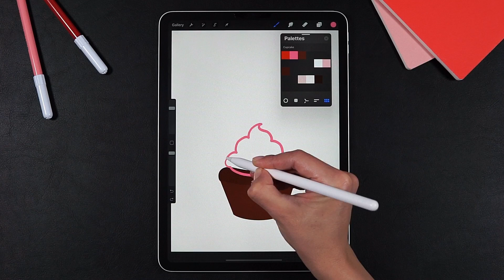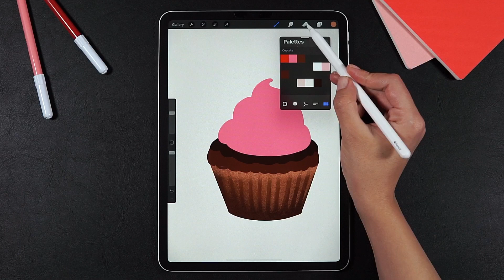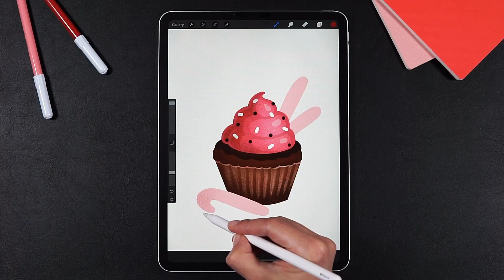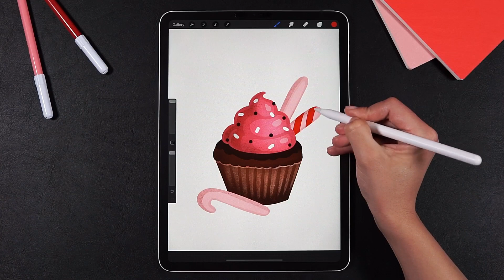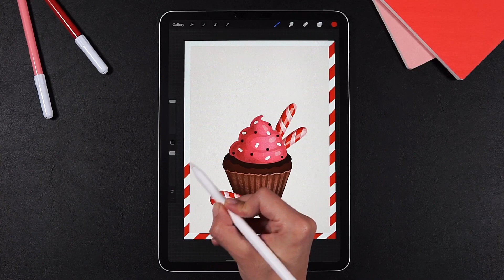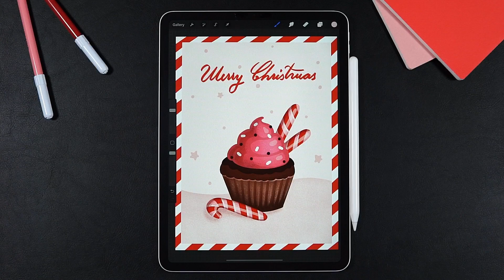Drawing a Cupcake with Procreate 5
Let's celebrate this special day with a new Procreate 5 illustration 🧁

The drawing technique is such a simple one, you can find more details about it in my previous video "Christmas Illustration with Procreate 5"😉In that same video I wrote down how to make your own Procreate 5 brush, today I used the same Paper Brush among with a Splatter one (the only thing that I changed is the Grain Source) + the Procreate 5 Studio Brush, you already know this one is one of my favourites.

All my Procreate 5 brushes will be on my website soon for you to download and to play with.
Thank you so much for your support and feedback and happy Holidays to all of you! 🌟👪I hope Santa gave you everything you wished for 🎁

See you soon with a new winter Procreate 5 video! 🥰

❤️Irina